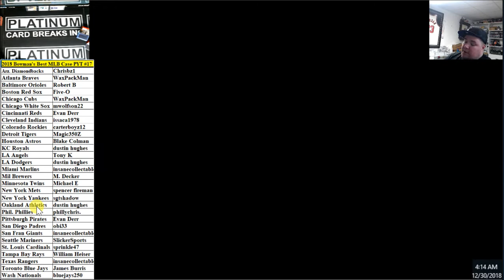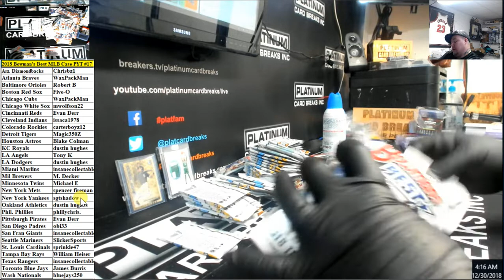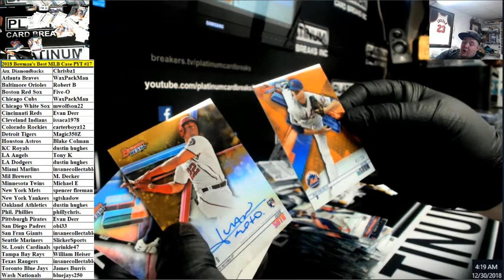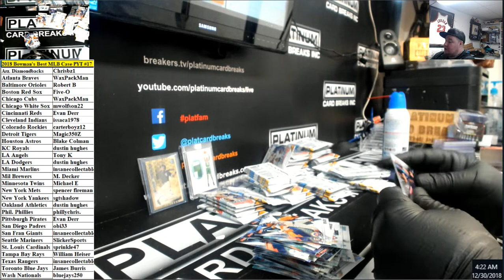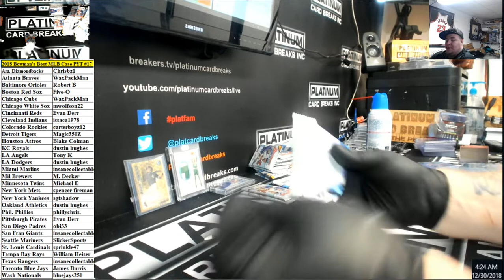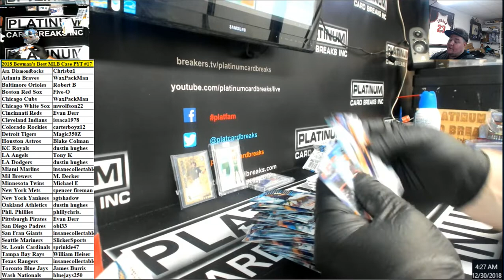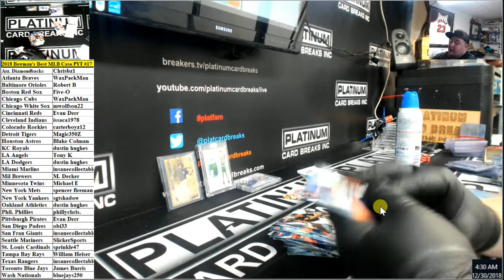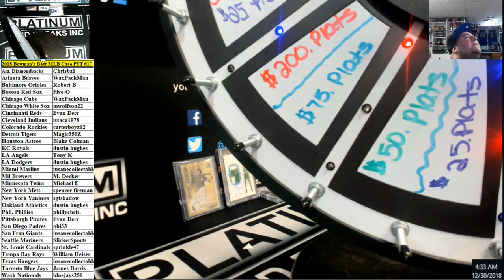2018 Bowman's Best MLB Case PYT #17